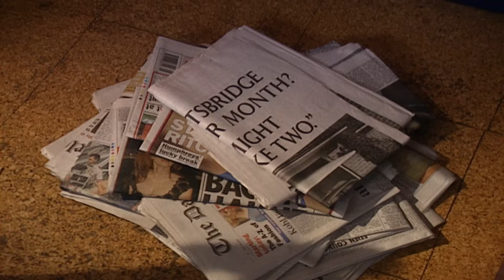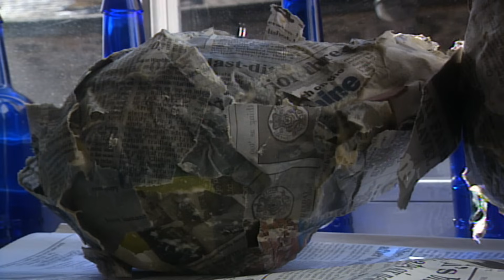Teletubbies: Arts & Crafts Pack 1 - Full Episode Compilation